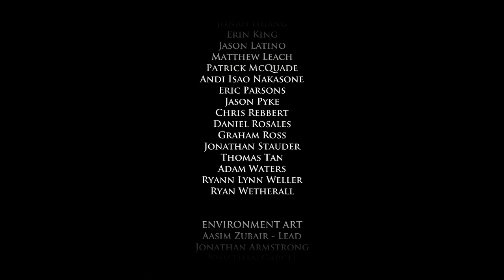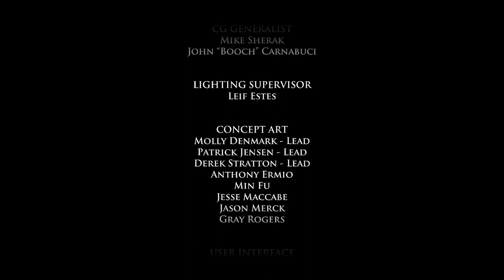Game of Thrones Episode 4 - Part 8 - STOP THAT FIRE! (Lets Play / Walkthrough)